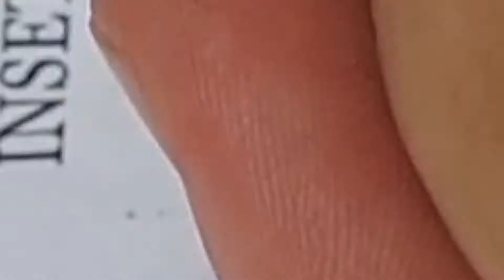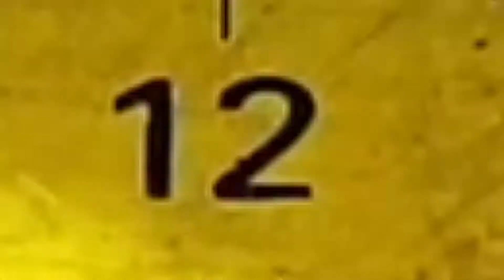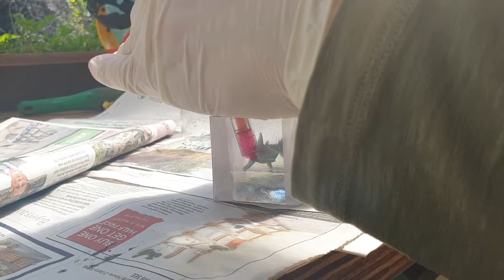Clay shark in resin - first attempt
Sculpting a shark and solidifying it in resin; shows what not to do when working with resin.